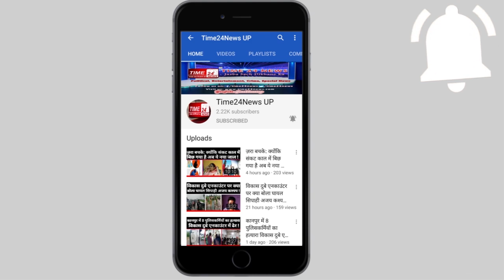सड़क पर Private part दिखा रहे अघोरी बाबा, तो युवक ने लगाई क्लास !